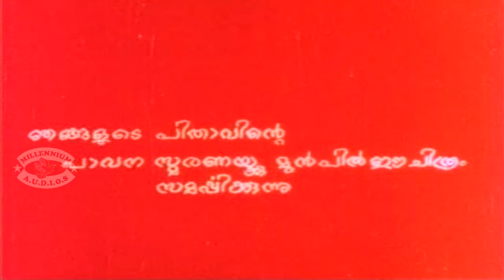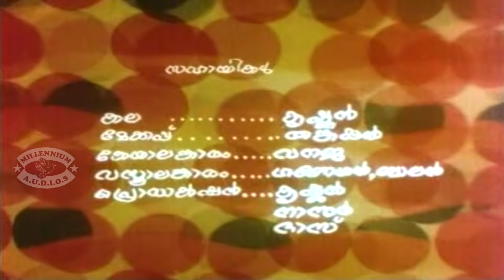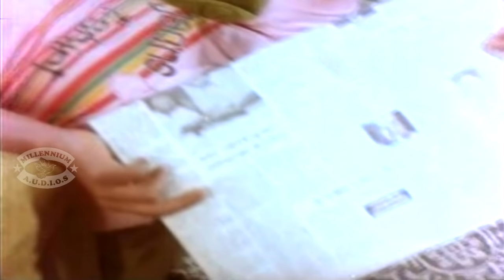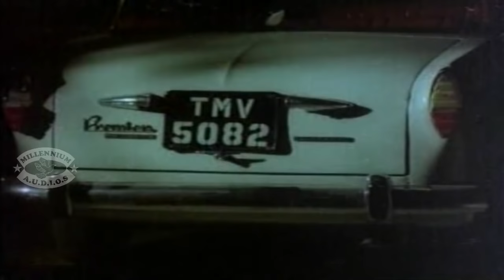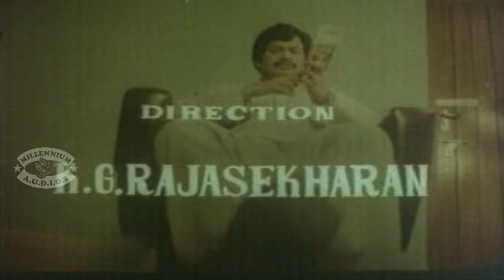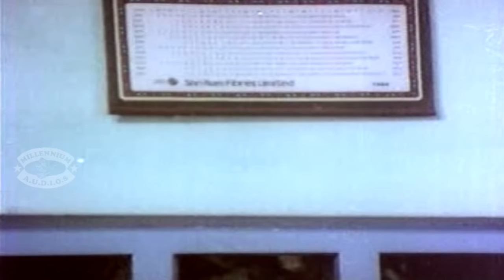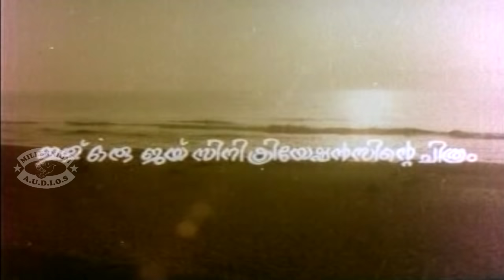Malayalam Full Movie | MAINAKAM | Ratheesh,Sathaar & Menaka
Watch Malayalam Full Movie MAINAKAM Starring Ratheesh,Sathaar and Menaka

            Mynaakam is a 1984 Indian Malayalam film, directed by K. G. Rajasekharan and produced by KG Rajasekharan. The film stars Sukumari, Ratheesh, Menaka and Sathaar in lead roles. The film had musical score by Raveendran.